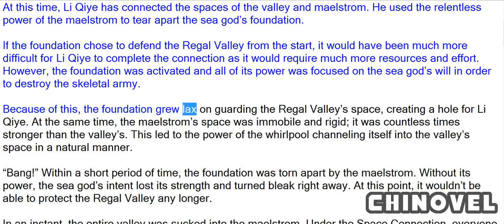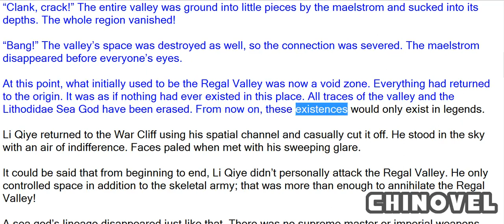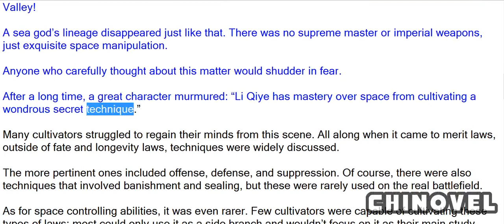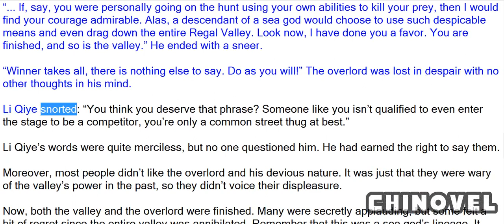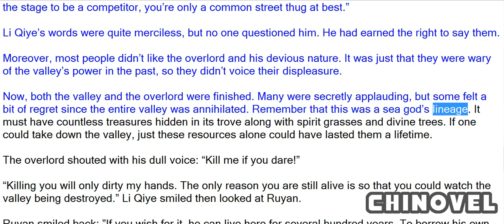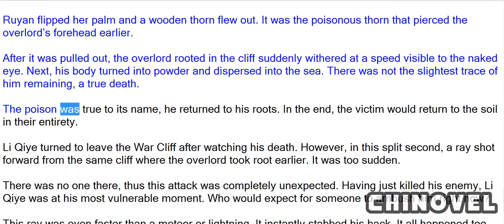Emperor's Domination, Chapter 1325 Massacre